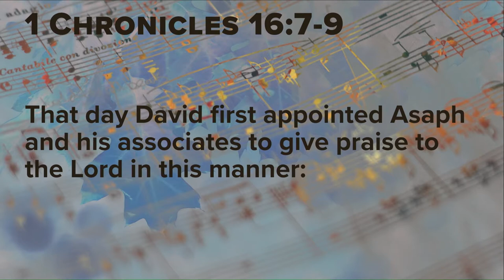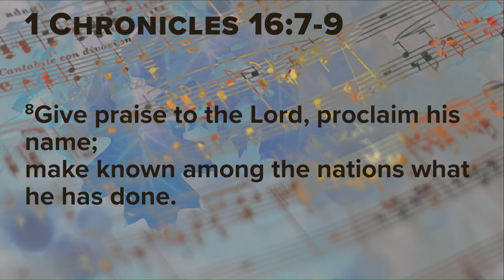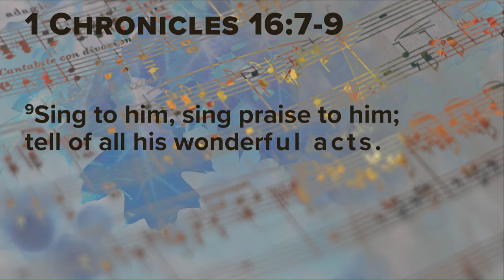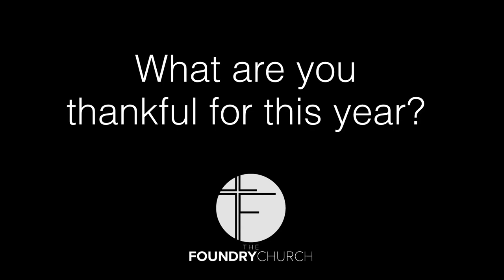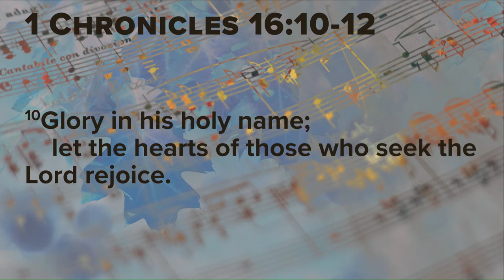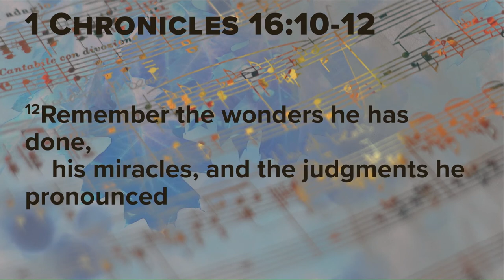Giving Thanks - Eric Folkers | The Foundry Church Thanksgiving